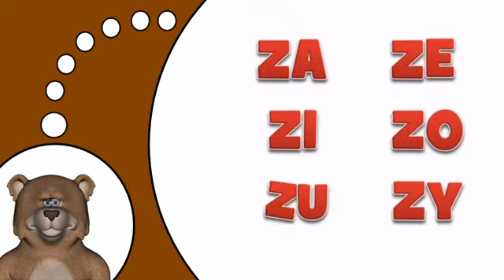학습 프랑스어 # Z